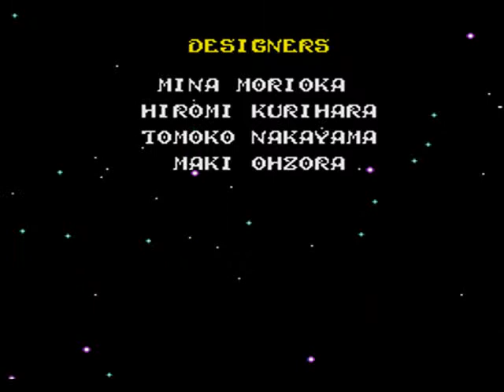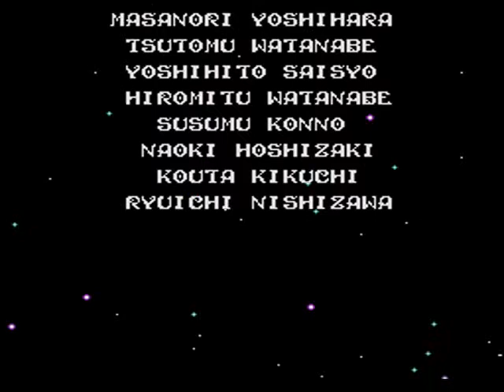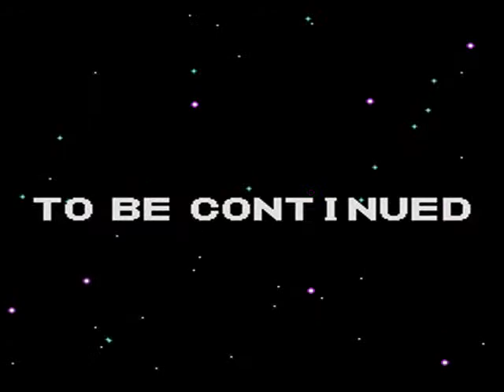Wonder Boy in Monster World Walkthrough Part 7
Part 7: In this video, we finish the game with the Dark World dungeon and also the Space Battle.
What many people may not think about is that you can beat the 4 bosses in space and use the Return magic to come back and save the game at an Inn. This way, you can go back to space and just fight only the final boss.

At the end of this video, I added a bonus clip. Using a Pro Action Replay code, I simply show how far you can max out your magic when you use the charmstones.
In order to max everything you have to buy 5 charmstones. That's 2,500,000 monies.
If you feel like making this, help yourself. I just wanted to show how far they can all get.